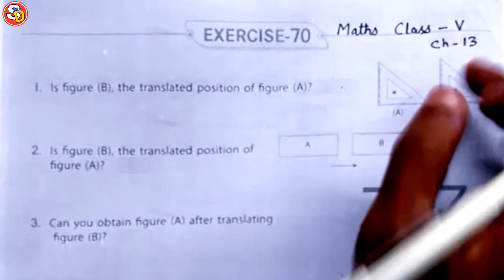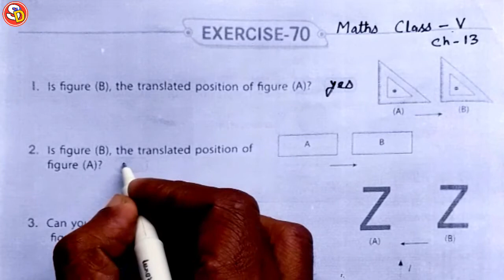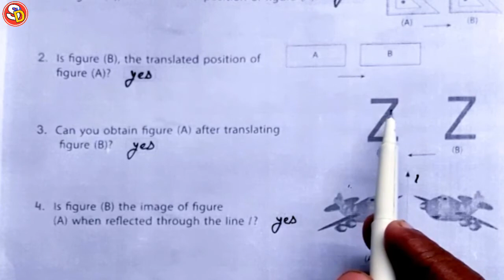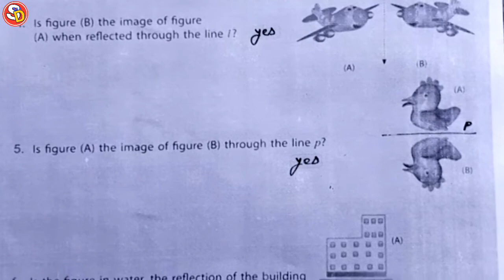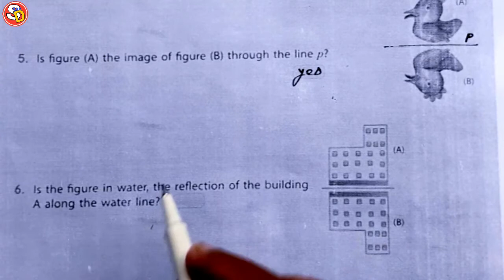Q (1 to 6) Ex 70 Maths Solution Class 5 Ch 13 Saraswati Shishu Vidya Mandir सरस्वती शिशु मंदिर